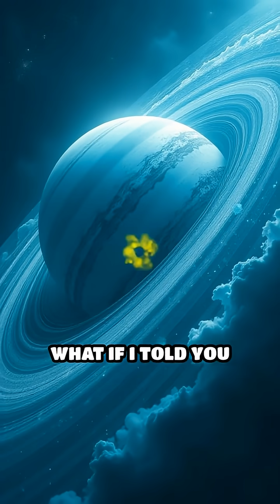Uranus: The Wildest, Coldest Weather in Space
Did you know Uranus is home to the coldest, weirdest storms in our solar system? Dive into the planet’s wild weather!